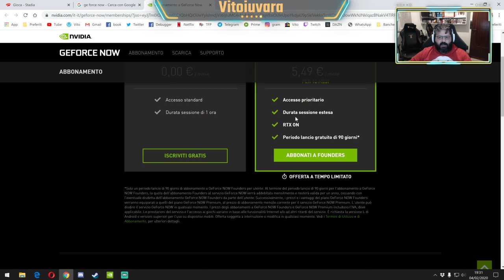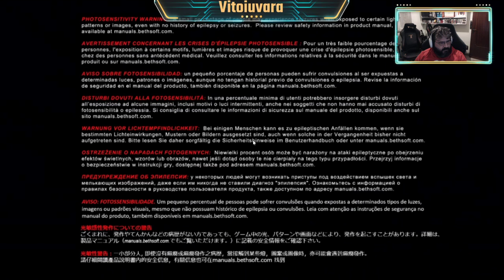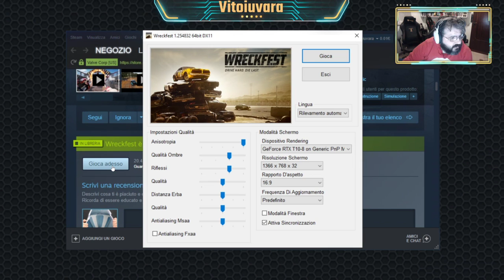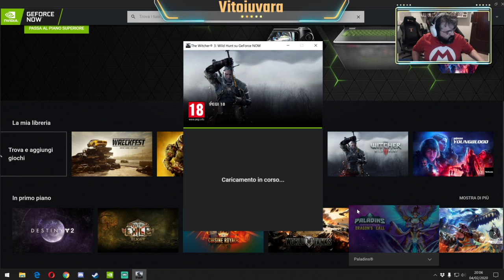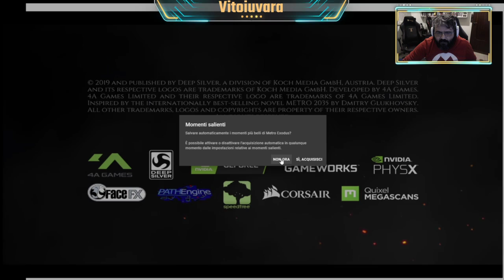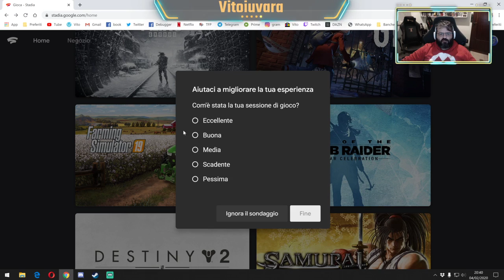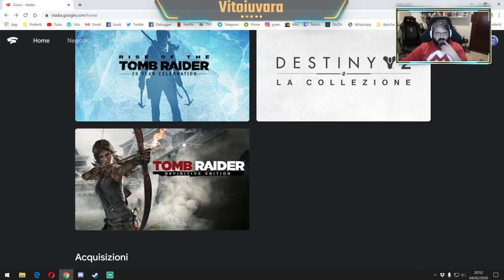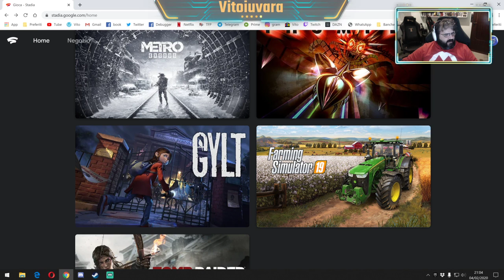TEST Stadia + Ge Force Now